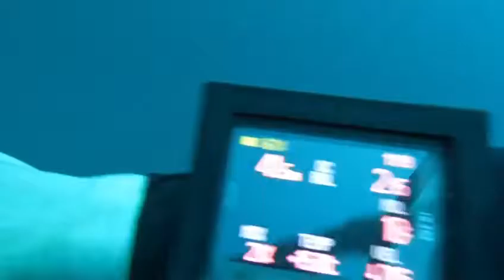CantinaSubacquea 2022 4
Cantina Subacquea nord della Sardegna 2022